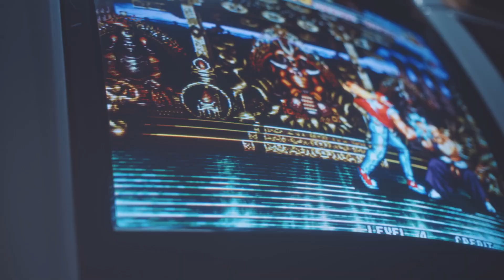Fatal Fury: City of the Wolves - Segundo Trailer de Anúncio [Summer Game Fest 2024]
Fatal Fury: City of the Wolves é o novo jogo em desenvolvimento pela SNK. O título traz de volta toda a magia de um dos clássicos mais amado da FGC (Fighting Game Community).

Confira o segundo trailer de anúncio apresentado no Summer Game Fest 2024.